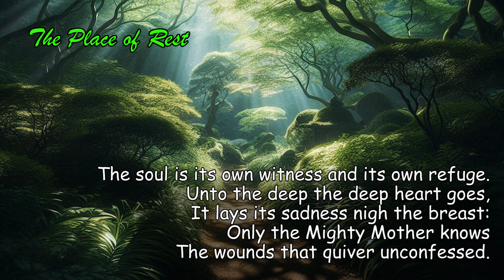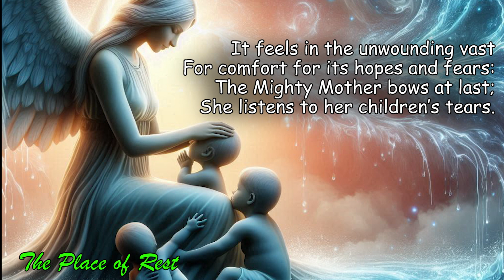Seeking The New Poetry - Poems of A E George William Russell - The Place of Rest (Read by Narad)